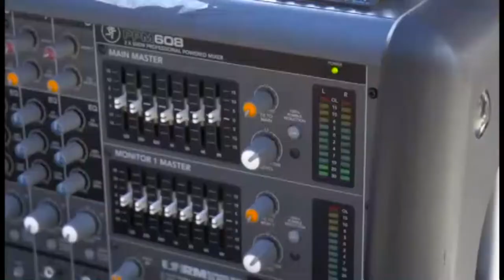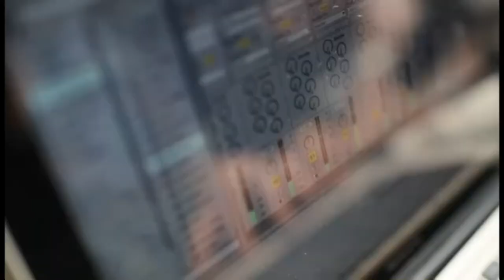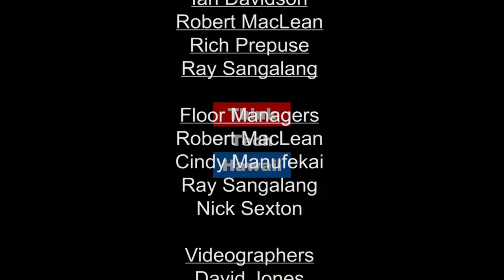Comparing Notes on the State of Clean Energy (Hawaii: State of Clean Energy)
What Does Leadership In The Energy Field In Hawaii Mean To You?.  Jay Fidell and Alan Oshima compare notes on the state of energy, and energy leadership, in Hawaii.